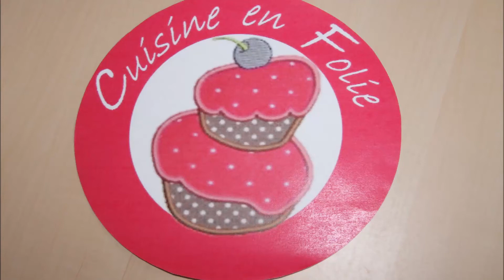Fantastik chocolat, citron, gingenbre